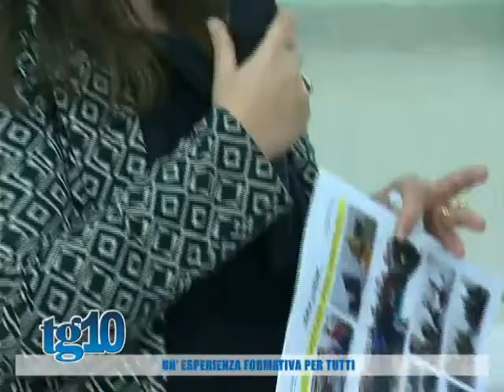Tg10 del 17 12 2015